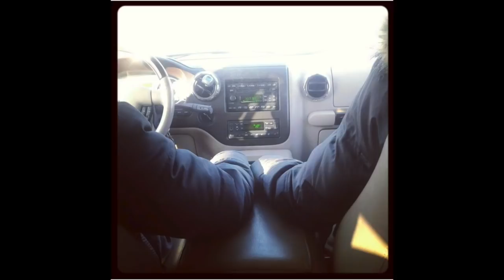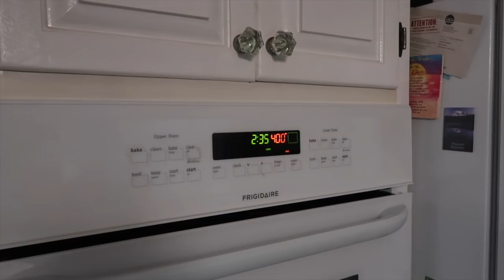Chaos Cooking: Pot Pie. It gets deep/Vlogmas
Chaos Cooking: Pot Pie. It gets deep/Vlogmas. Making some pot pies, with some conversation. Always a good time in the kitchen, used can ingredients still tasted really good. Hope you enjoy the cooking experience with us. Can of Corn :))) Thank you for all the love and support.